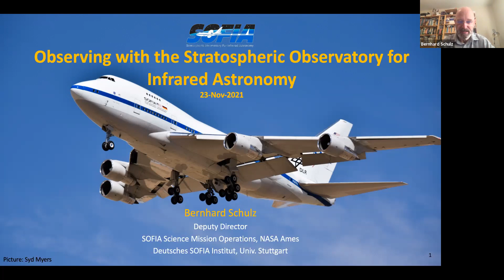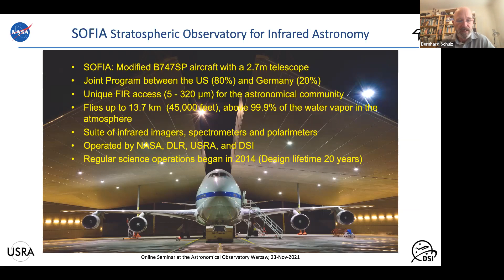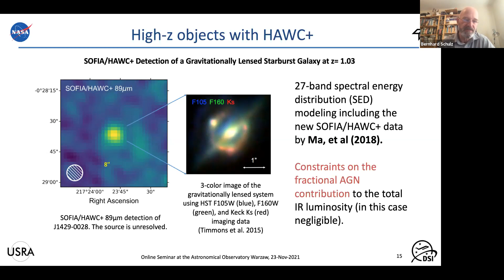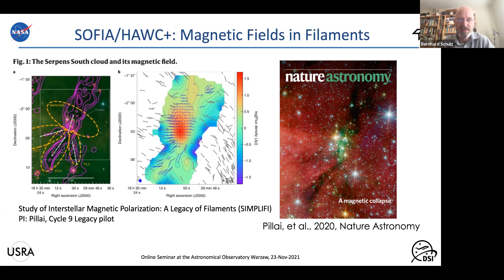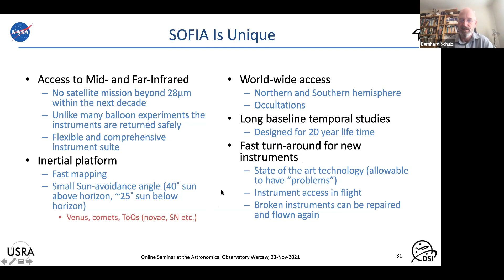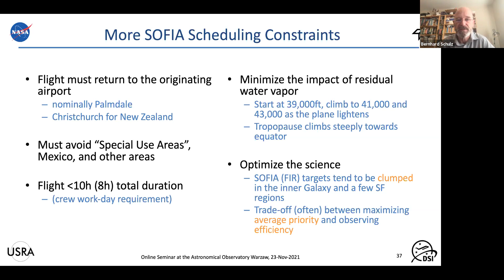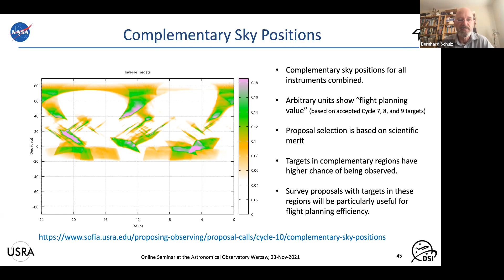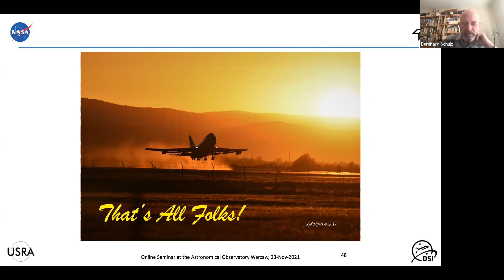Astronomical Observatory Tuesday Seminar 23 Nov 2021 4pm CET, Bernhard Schulz(SOFIA,NASA) -recording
Bernhard Schulz
Deutsches SOFIA Institut, Uni-Stuttgart/NASA Ames

Observing with the Stratospheric Observatory For Infrared Astronomy (SOFIA)

The infrared is a key part of the electromagnetic spectrum for studying star formation and evolution, galaxies, planets, and the interstellar medium. As most infrared wavelengths are absorbed by the water vapor of our planet's atmosphere, except for a few narrow spectral windows, astronomical infrared observations have been limited to space-, balloon-, or aircraft-observatories. SOFIA is the last large observatory from a truly "Golden Age" for Mid- and Far-Infrared Astronomy, that included space missions like IRAS, ISO, Spitzer, and Herschel. At least for another decade or two SOFIA will be the only observatory that can regularly access the Mid-and Far-Infrared sky. SOFIA consists of a 2.7m telescope, that is lifted by a heavily modified Boeing 747-SP into the stratosphere above more than 99% of the atmosphere's water vapor. A full complement of instruments provides imaging, spectroscopic, and polarimetric capabilities, to follow up and extend many discoveries of past infrared space missions that ended due to a limited supply of cryogen. In addition, it provides for more progress, as very new state of the art instrumentation can be used, returned to the lab, and further improved. The mobility of the facility gives rise to even more observational opportunities like stellar occultations and other targets of opportunity. This presentation will give an overview over the capabilities of the observatory, including a few illustrative scientific applications. It will discuss the wavelength coverage, sensitivities, and observing modes, as well as limitations that arise from the specifics of an observational platform on-board of an aircraft. Particular emphasis will be given to the next Call for Proposals, the specific tools necessary for proposal generation, and how to successfully compete for observing time on SOFIA.